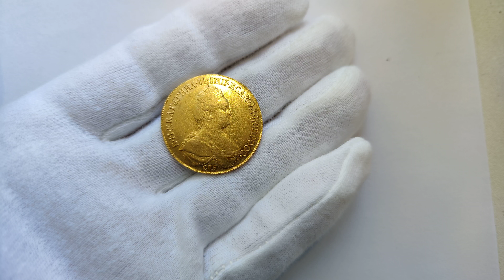Lot1739 Russia 10 Roubles 1783 СПБ